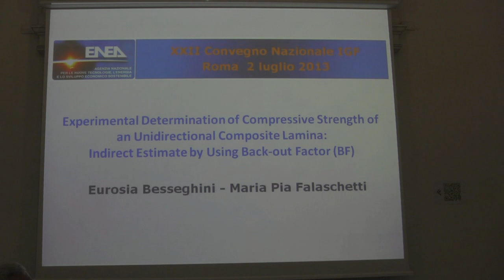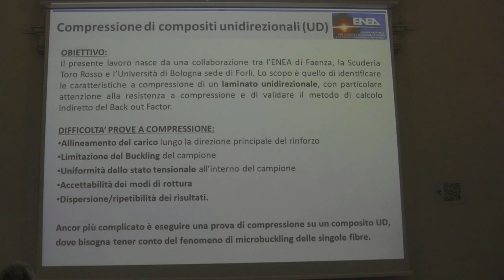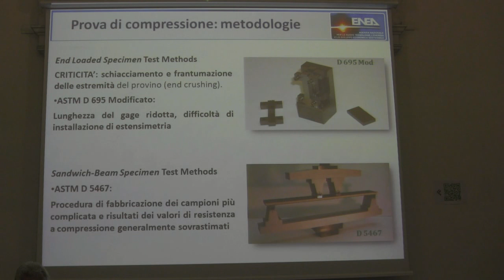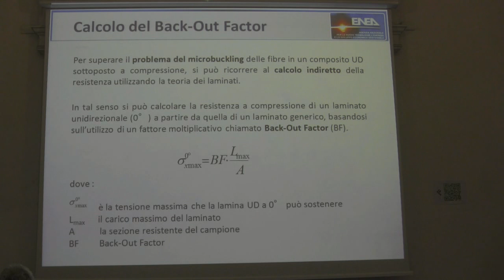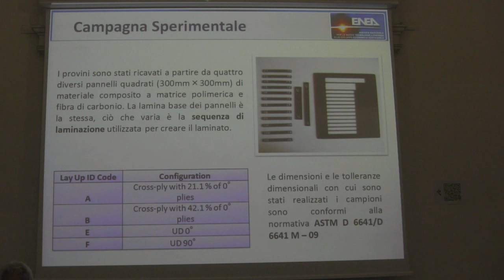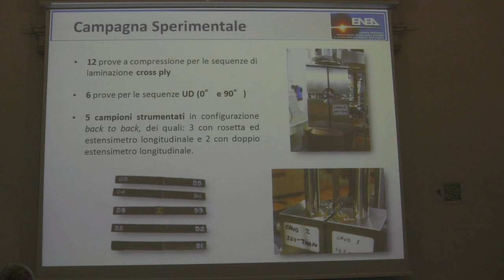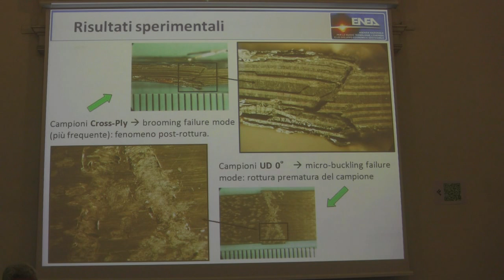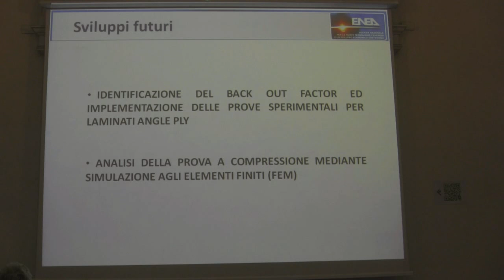Experimental determination of compre